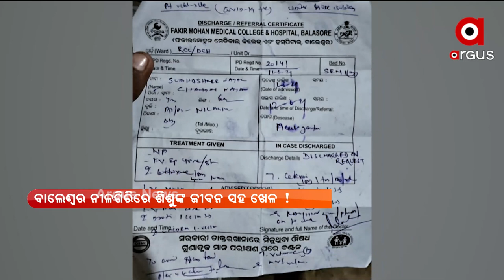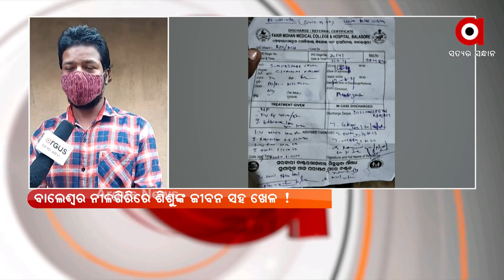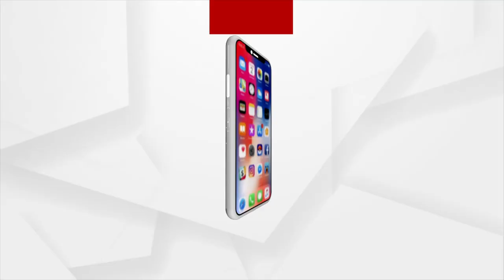ନୀଳଗିରିରେ ଶିଶୁଙ୍କ ଜୀବନ ସହ ଖେଳ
କୋଭିଡ଼ ଆକ୍ରାନ୍ତ ହୋଇଥିବା ଚାରିବର୍ଷ ପିଲାଙ୍କୁ ଦିଆଯାଉଛି ଏକ୍ସପାରି ମେଡ଼ିସିନ। ଏକ୍ସପାରି ମେଡ଼ିସିନ ଦେବା ପରେ ଘଟଣାକୁ ନେଇ ଅଭିଯୋଗ ପରେ ହେଉନି କାର୍ଯ୍ୟାନୁଷ୍ଠାନ